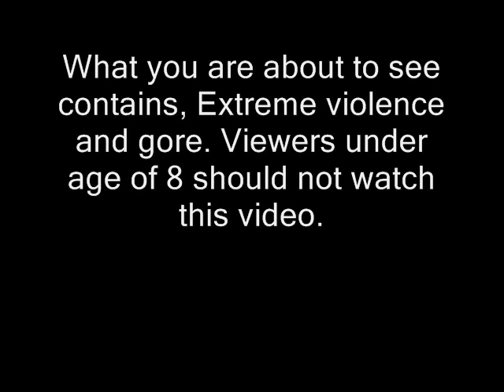BOOM 3 (DOOM 3) NEW VERSSION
NEW EXTREAM PERFECT GRAPHICS OF BOOM 3!